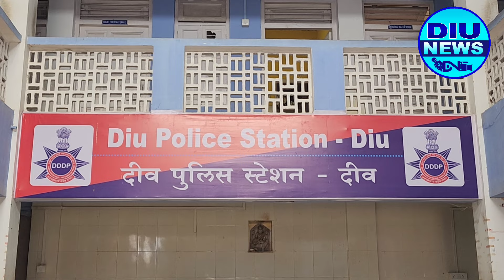દીવ ની હોટલ ધ તુલિપ્ત ના માલિક બિપિન શાહ ની ધરપકડ બાદ જમાનત